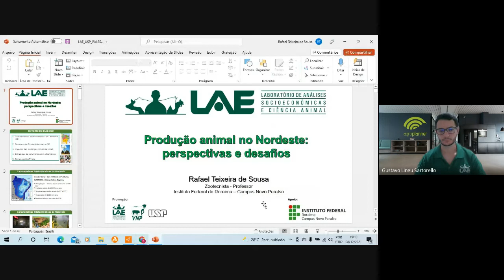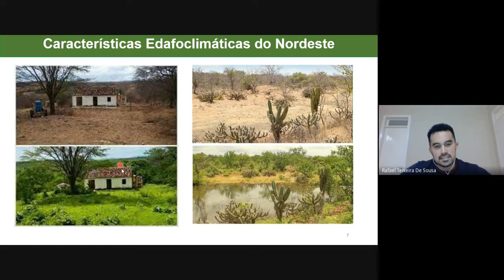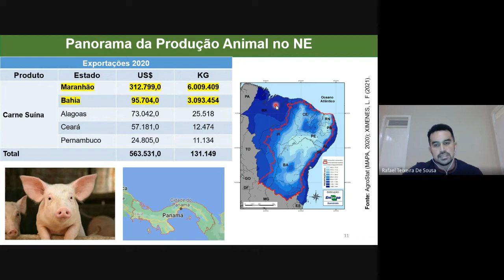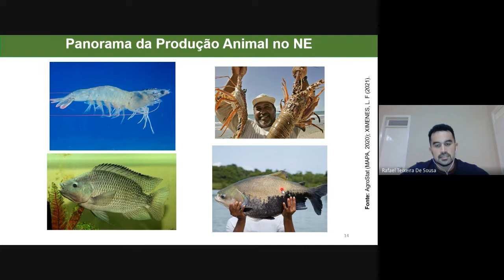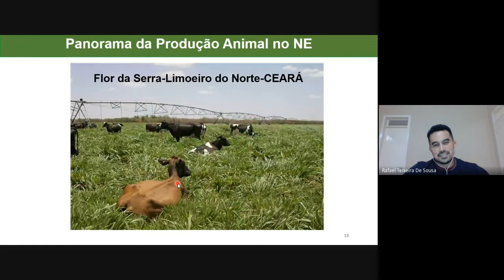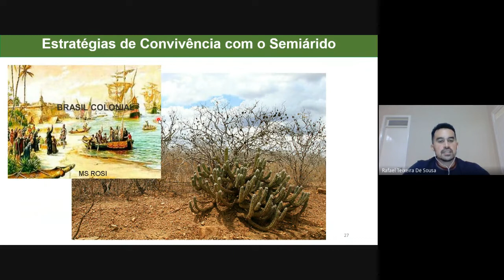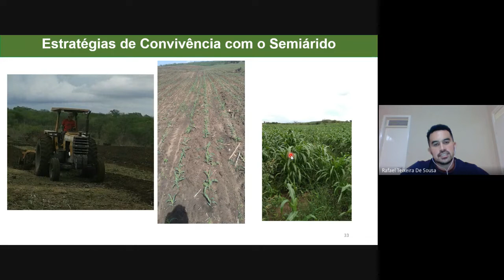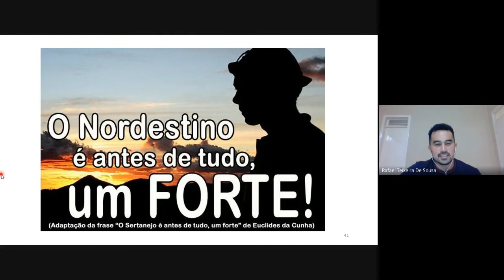Diálogos no LAE - Produção animal no Nordeste: perspectivas e desafios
Diálogos no LAE realizado dia 8 de dezembro de 2021

Palestrante: Prof. Dr. Rafael Teixeira de Sousa
Moderador: Gustavo Lineu Sartorello